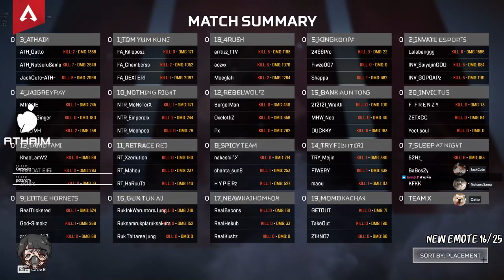แข่ง Apex Legends - Let's play tournament #3 Group A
คลิปยาวหน่อยนะครับดูกันยาวๆ เลย ถ้าชอบคลิปแบบนี้ Comment บอกด้านล่างได้นะครับ ไว้เวลาแข่งผมจะได้อัด ไว้แล้ว เอามาลงใน Youtube มันจะได้ชัดกว่านี้

(คลิปนี้ดึงมาจาก Twitch ภาพเลยอาจจะไม่ชัดเท่าเวลาที่ผมกดอัดเอง)

Anyway. Have fun watching. Learning something new from my vid ❤️